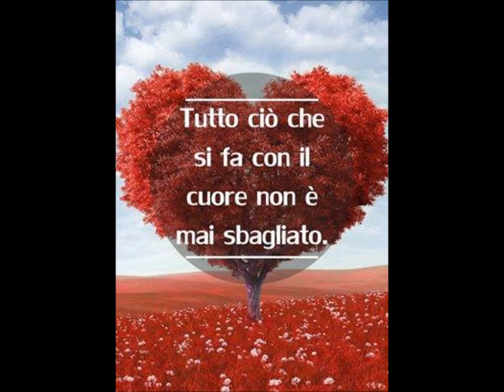Canto per Maria Vol 19 Oreste CHiodo B N M R I F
Una mia vecchia composizione